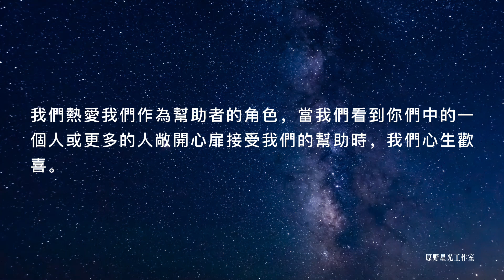你的人際關係及其意義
我們非常願意幫助地球上的所有人，因為我們知道幫助者和被幫助者的關係在這個宇宙中很重要。
我們扮演了幫助者的角色，而你們也有了被幫助的經歷，這就是為什麼我們和你們所有人建立了這種關係。你們可以用同樣的方式看待你們生活中的所有關係。
每個與他人互動的人都在扮演一個角色。也許你們正在扮演一個使他人振作起來的角色，也許你們正在扮演一個體驗富足 並且對正在體驗匱乏、需要幫助的人慷慨解囊的角色……